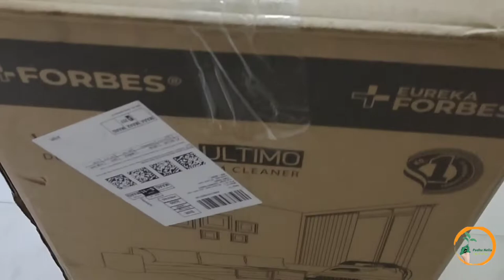Product Unboxing, Demo - Eureka Forbes Eureka Forbes Dry and Wet ULTIMO Vacuum cleaner l Top budget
Hello Friends and Fam ,

Welcome to Pudhu Nellu Youtube Channel.

This video gives you an idea about Eureka Forbes Dry and Wet ULTIMO.

Product Link:
Eureka Forbes Wet and Dry Ultimo Vacuum Cleaner with 1400 Watts High Power Suction and Blower, 20 litres Tank Capacity

Take Care
Its me Jegan!!